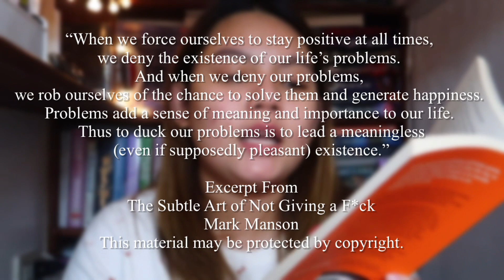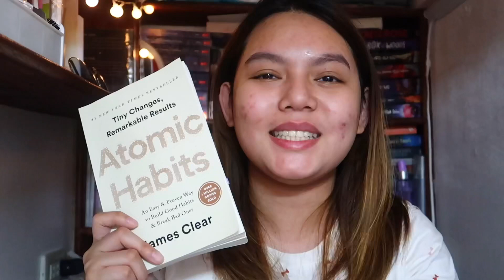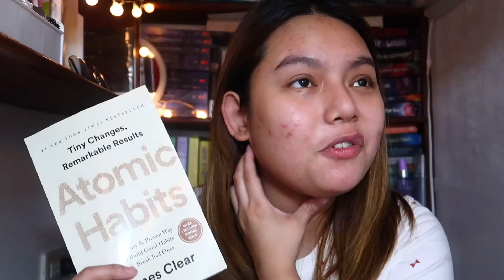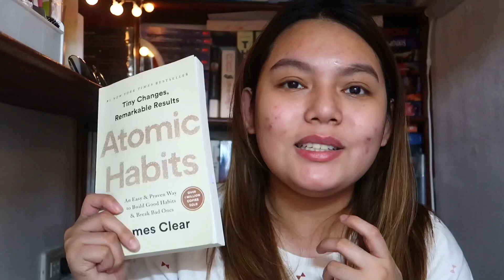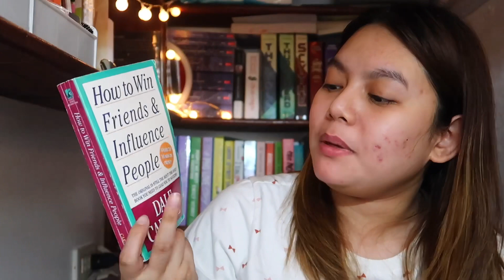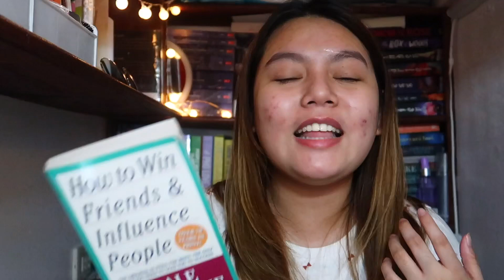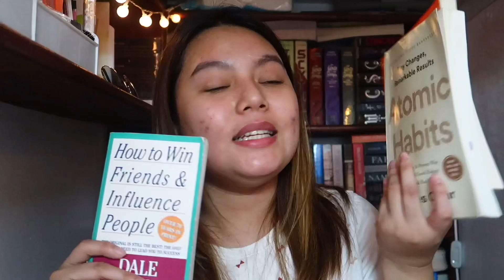book reco: self-help books 2021 | kimreads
LET'S PROMOTE READING!
Booktube Philippines

⏰ TIME STAMP:

0:00 - intro
1:08 - subtle art of not giving a f*ck
3:58 - atomic habit
7:03 - how to win friends and influence people
9:29 - outro